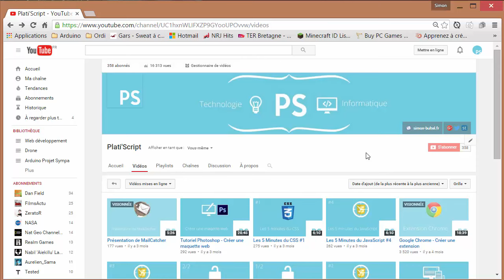Plati'Script 2.0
Bonjour à tous aujourd'hui on se retrouve pour une petite mise au point de la chaîne Plati'Script !

- Laissez un petit like sa fait toujours plaisir ! ;)